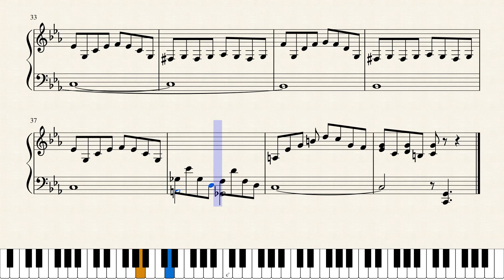Oscar Peterson Jazz Exercise 1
jAZZ